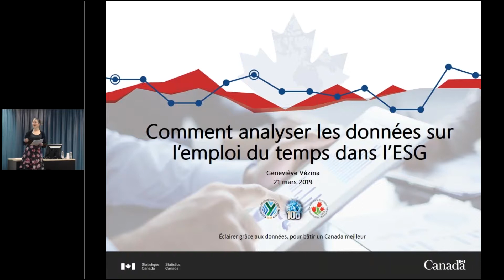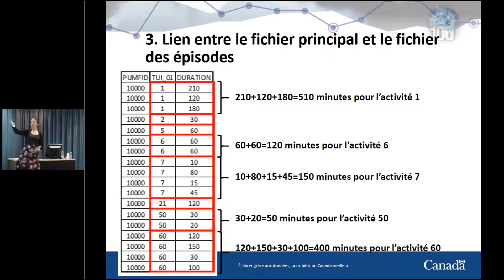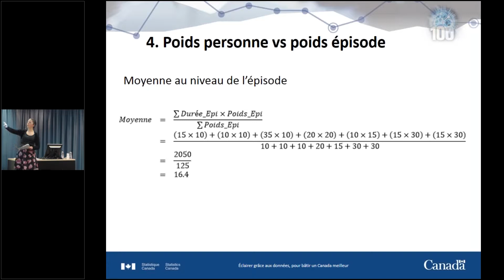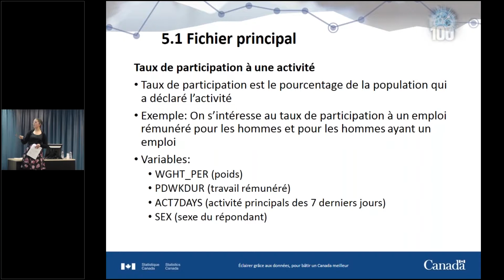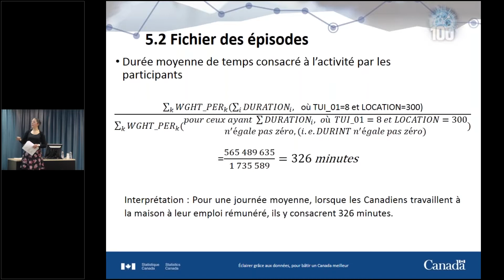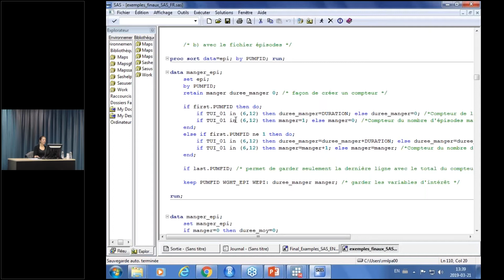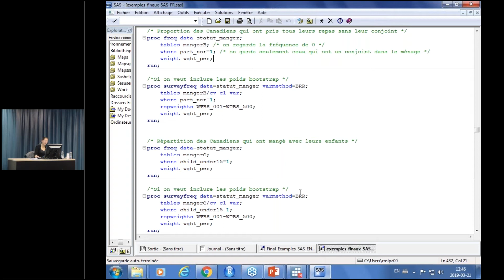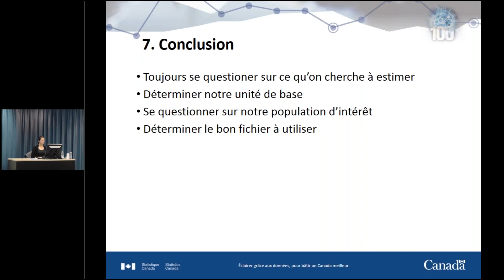Comment analyser les données sur l’emploi du temps dans l’ESG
Geneviève Vézina, méthodologue à Statistique Canada